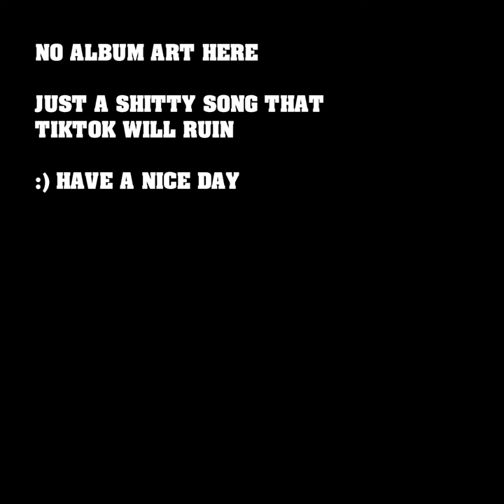blueberry faygo but its elevator music